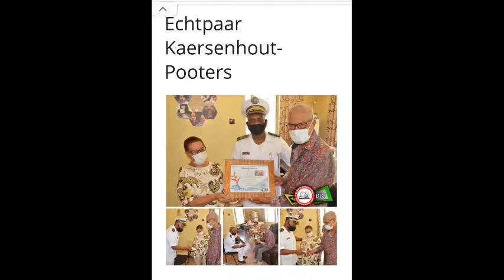Uitvaart Carl Siegfried Kaersenhout